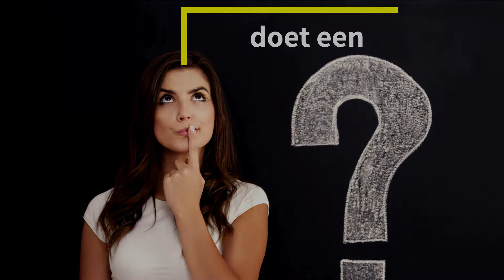Wat doet een vinoloog?